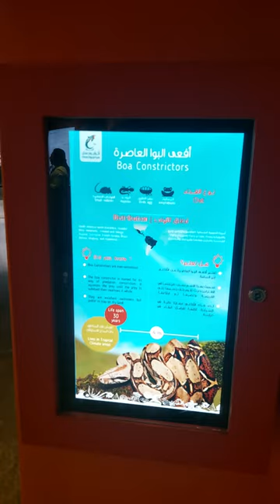Big snake in Oman aquarium at muscat mall